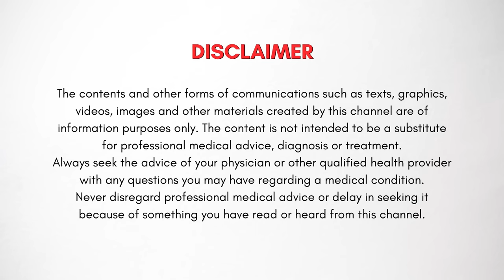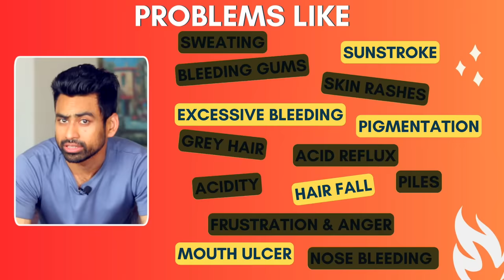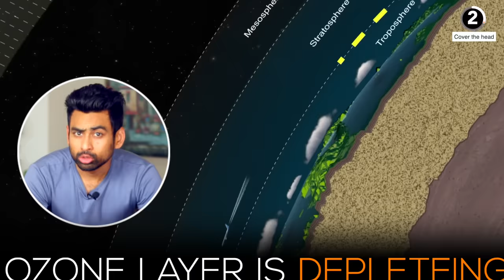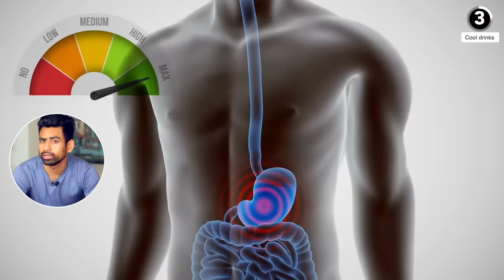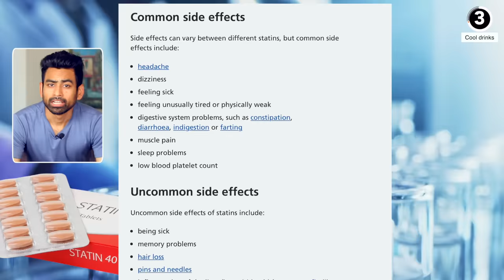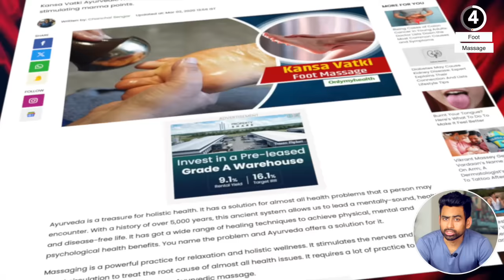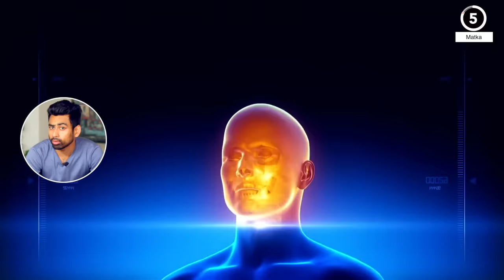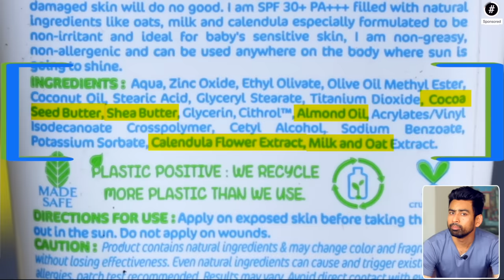शरीर की गर्मी कैसे निकालें - Reduce Body Heat Naturally | Fit Tuber Hindi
How to Reduce body heat naturally? (Pigmentation, Rashes, Grey Hair, Body odour, Sweating)

02:48 - #5 Way to reduce body heat - Just this simple habit will protect you from sun stroke and many other body heat-related problems.
05:24 - #4 Way to reduce body heat - If there is one thing that is most effective in reducing heat in the body, it's this.
07:55 - #3 Way to reduce body heat - To reduce body heat, Going through Ayurvedic scriptures there is one practice that one can’t afford to miss.
10:55 - #2 Way to reduce body heat - A common symptom of increased body heat is excessive thirst. This season, instead of carbonated drinks, try the real cool drinks.
13:20 - #1 Way to reduce body heat - If you start using this in daily life, body heat-related problems will automatically come down.

Gond Katira (Rs 187/250g)
Gond Katira (option 2)
Natural Gulkand (Rs 500/500g)
Natural Gulkand (Rs 331/300g)
Natural Gulkand (Rs 600/700g)
Healthy Thandai (Rs 161/125g)
Healthy Thandai (Rs 285/200g)
Kansa Katori for foot massage (Rs 400)
Kansa Katori for foot massage (Rs 350)
Unglazed clay pots for cooking
Mitti ghada for water with stand
Mitti glass set

RECOMMENDED VIDEOS 📹
5 ज़बरदस्त Patanjali Products ज़रूर TRY करे (NOT SPONSORED) | Fit Tuber Hindi

00:00 - Segment Partner -

Fit Tuber